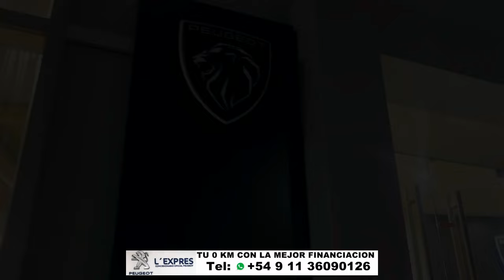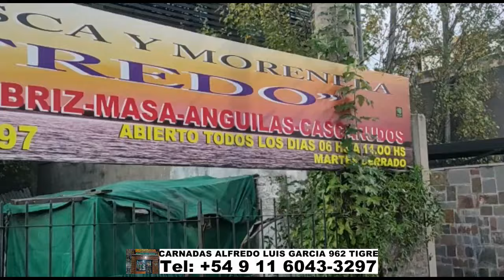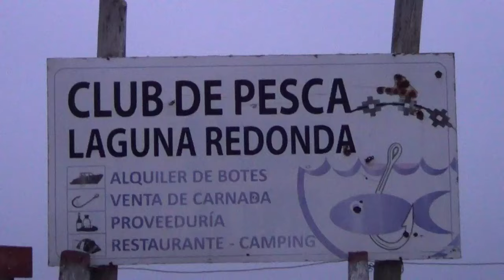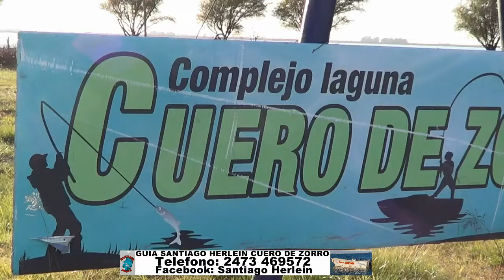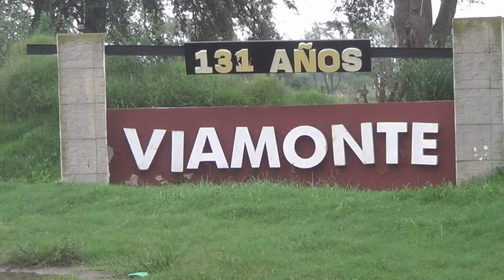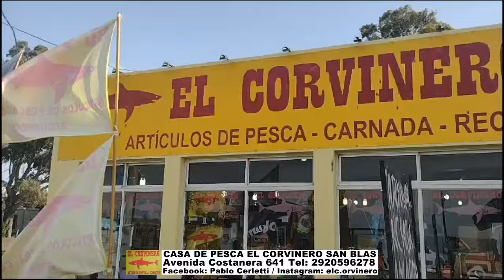DELPESCADORTV556. PEJERREYES EN BERISSO. PRESENTACION BOYAS CAUQUE